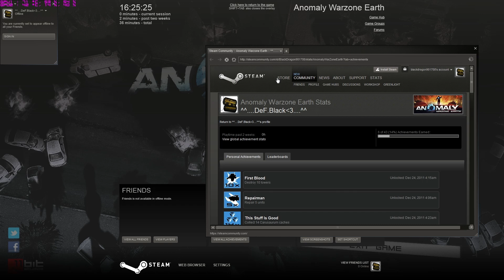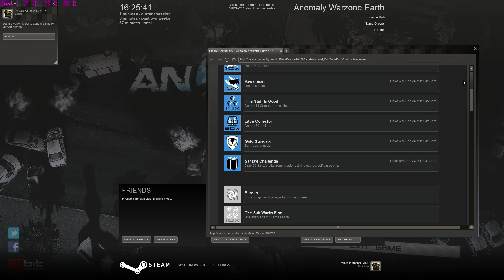Black Speelt - Anomaly Warzone Earth - Dutch Commentary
Aanrader! Steam Store: (9,99 euro)